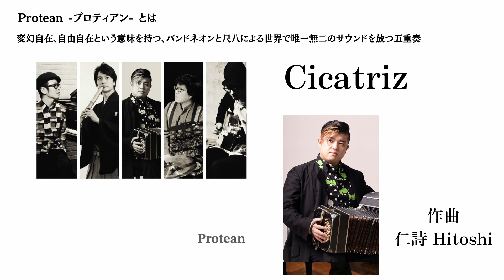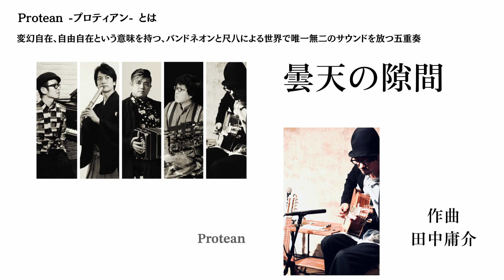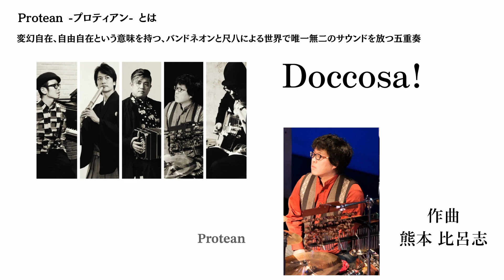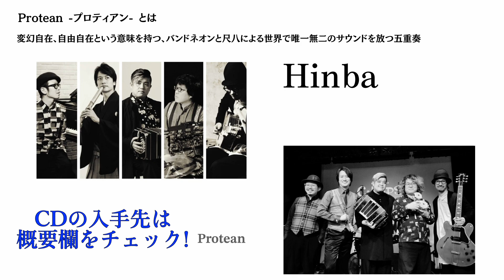【グッズCDの紹介】Protean - プロティアン -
2024年始動！Protean -プロティアン-のグッズCDの試聴動画です。
CDのデータ販売も行っています

収録曲
1.Libertango　作曲 Astor Piazzolla  / 編曲 須藤信一郎
2.Cicatriz  - 傷痕 -　作曲 仁詩 Hitoshi
3.万殊の灯りに想いを馳せて　作曲 石垣征山
4.曇天の隙間　作曲 田中庸介
5.Doccosa! 　作曲 熊本比呂志
6.Hinba　作曲 Aidan O'Rourke

【演奏】
▫️バンドネオン 仁詩 Hitoshi
X(旧Twitter)→ /hitoshibn

▫️尺八 石垣征山
X(旧Twitter)→ /hidechan1shaku8

▫️ギター 田中庸介
X(旧Twitter)→ /yskerian

▫️パーカッション 熊本比呂志
X(旧Twitter)→ /hiroshi_kuma